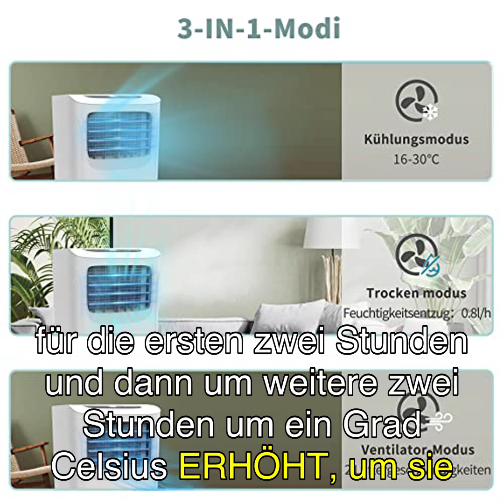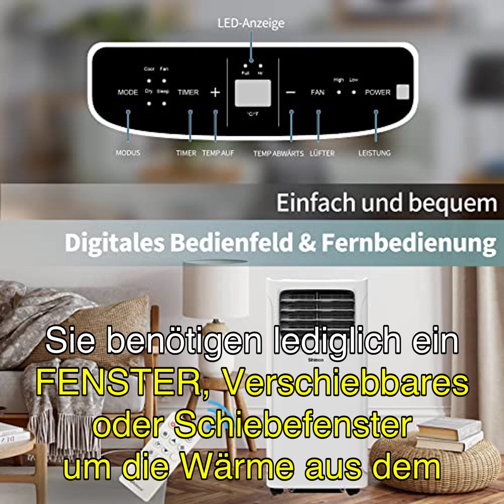SHINCO Mobile Air Conditioner Review - 9000BTU, Cooling & Ventilating & Dehumidifying, Sleep Mode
In diesem Video bewerte ich den SHINCO Mobile Air Conditioner mit Exhaust Hose. Erfahre mehr über seine Funktionen und wie er sich in einem Raum bis zu 22㎡ Größe bewährt.

0:00 Willkommen zu meinem Review-Video über den SHINCO Mobile Air Conditioner! In diesem Video werde ich Ihnen alles über dieses erstaunliche Produkt erzählen und warum es eine großartige Investition für Ihr Zuhause sein könnte. Aber bevor wir beginnen, vergessen Sie nicht, den Link in der Videobeschreibung zu überprüfen, um das Produkt auf Amazon zu kaufen und mich zu unterstützen.
0:30 Lassen Sie uns direkt in die Analyse der Produktmerkmale und -funktionalitäten eintauchen.
1:00 Der SHINCO Mobile Air Conditioner ist ein 3-in-1-Gerät, das mit intelligenten Modi ausgestattet ist: Kühlung, Ventilator und Entfeuchtung.
1:30 Im Kühlmodus sorgt er für eine starke Kühlung in heißen Wetterbedingungen.
2:00 Im Ventilatormodus ermöglicht er eine Luftzirkulation im Raum.
2:30 Im Entfeuchtungsmodus ist er ideal für regnerisches und feuchtes Wetter.
3:00 Ein weiteres großartiges Merkmal ist der 24-Stunden-Timer und der Schlafmodus.
3:30 Mit dem Timer können Sie die Betriebszeit des Geräts von 1 bis 24 Stunden einstellen.
4:00 Im Schlafmodus wird die Temperatur des Klimageräts automatisch um 1°C für die ersten zwei Stunden und dann um weitere zwei Stunden um 1°C erhöht, um Sie vor nächtlicher Kälte zu schützen.
4:30 Die Lüftergeschwindigkeit wird ebenfalls auf eine niedrige Geschwindigkeit umgeschaltet, um den Energieverbrauch zu reduzieren.
5:00 Die Bedienung des SHINCO SPK2-09C 9000BTU tragbaren Klimageräts ist einfach und bequem.
5:30 Es verfügt über ein intelligentes LED-Bedienfeld und eine voll funktionsfähige Fernbedienung, mit der Sie die Zeit, die Temperatur und den Modus problemlos ändern können.
6:00 Dank der vier Räder und der integrierten Griffe können Sie das tragbare Klimagerät mühelos von Raum zu Raum bewegen.
6:30 Ein weiterer Vorteil dieses Produkts ist die einfache Reinigung und der Einsatz von R290-Kältemittel.
7:00 Der hintere Filter kann leicht entfernt werden, um eine einfache Reinigung zu gewährleisten und sicherzustellen, dass jeder Atemzug so frisch wie möglich ist.
7:30 Das R290-Kältemittel ist natürlich, freonfrei, umweltfreundlich und kohlenstoffarm.
8:00 Es schützt die Ozonschicht und bietet ein neues Erlebnis in Bezug auf nachhaltiges Leben.
8:30 Die Installation des SHINCO Mobile Air Conditioners ist schnell und einfach.
9:00 Sie benötigen lediglich ein Fenster (verschiebbares oder Schiebefenster), um die Wärme aus dem Raum abzuleiten.
9:30 Das Kit enthält den Abluftschlauch und das Fensterkit (Fensterdichtungsplatte und Abdichtungstuch) und erfordert keine zusätzlichen Werkzeuge zur Installation.
10:00 Die Installation kann in nur 5-10 Minuten abgeschlossen werden.
10:30 Jetzt möchte ich Ihnen eine Bewertung von einem zufriedenen Nutzer vorstellen.
11:00 P.W. aus Deutschland hat das Produkt mit 3,0 von 5 Sternen bewertet.
11:30 Er bemerkte, dass das Gerät im Allgemeinen zu laut ist und der Lüfter automatisch von niedriger auf hohe Geschwindigkeit wechselt.
12:00 Wenn das Gerät ausgeschaltet ist, gibt es ein unangenehmes Fiepgeräusch.
12:30 Es ist wichtig, verschiedene Meinungen zu berücksichtigen, um ein umfassendes Bild des Produkts zu erhalten.
13:00 Die durchschnittliche Bewertung für den SHINCO Mobile Air Conditioner beträgt 4,2 von 5 Sternen, basierend auf 268 Bewertungen.
13:30 Dies zeigt, dass die Mehrheit der Nutzer mit dem Produkt zufrieden ist und es empfehlen würde.
14:00 Zusammenfassend lässt sich sagen, dass der SHINCO Mobile Air Conditioner ein leistungsstarkes und vielseitiges Gerät ist, das Ihre Belüftungs- und Kühlungsbedürfnisse erfüllt.
14:30 Mit seinen intelligenten Modi, dem 24-Stunden-Timer, dem Schlafmodus und der einfachen Bedienung ist es eine großartige Investition für Ihr Zuhause.
15:00 Denken Sie daran, den Link in der Videobeschreibung zu überprüfen, um das Produkt auf Amazon zu kaufen und mich zu unterstützen.
15:30 Vielen Dank fürs Zuschauen und bis zum nächsten Mal!